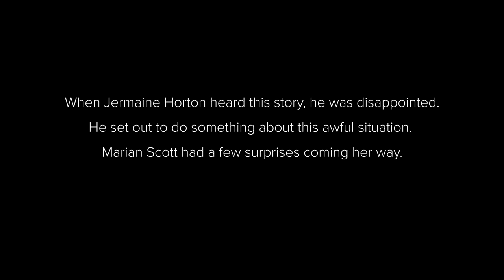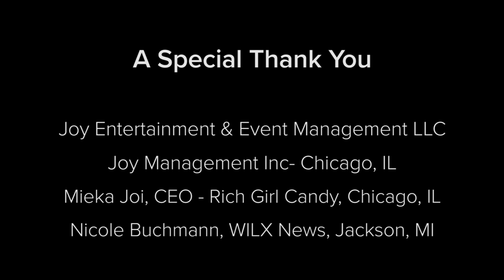Marian Scott Gets GLAM photo shoot from Jermaine Horton Photography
Marian Scott was denied her school photos because of her red hair extensions, leaving her confidence damaged and down. I decided to drive to MI and give her the shoot she deserved and build back that confidence! So excited to share the behind the scenes.

Photography Jermaine Horton Photography
Video - Moon Reflections Photography ( Sacred)

Location Procam Studios Livonia (Detroit)

Sony A9
Stella Pro CLx8
Wescott FJ400
Westcott XL, XXL RapidBox